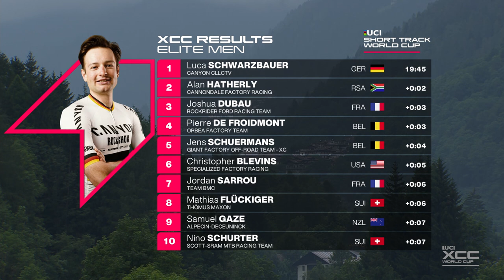Val di Sole Men's Short Track Race Highlights | UCI Mountain Bike World Series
It was elbows-out racing in Val di Sole as a leading pack of massive names pushed the pace to max speed. It was tight racing which came down to an intense finish in Italy. All eyes are now on Sunday's Olympic race!